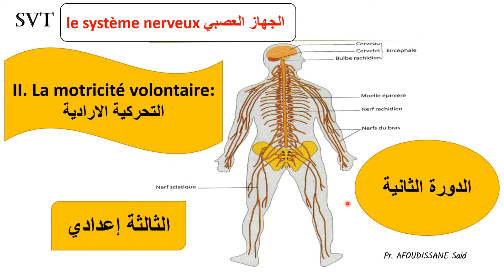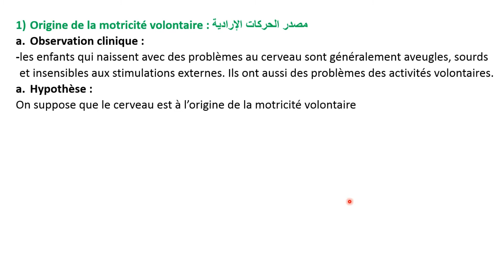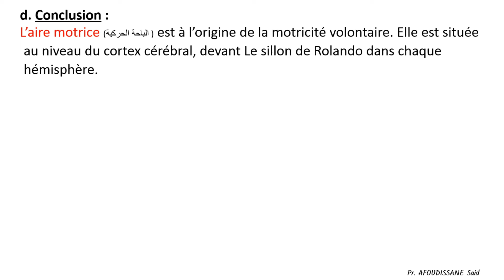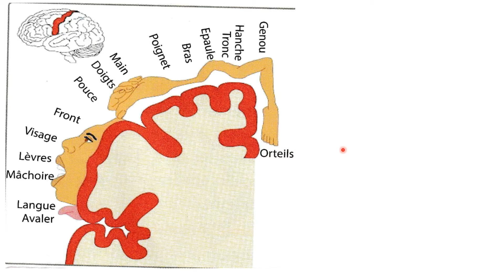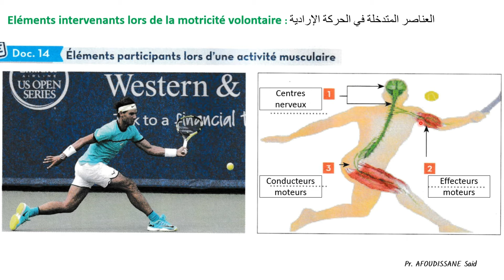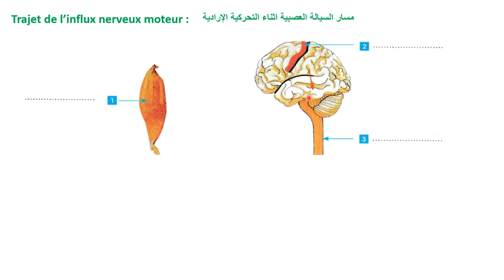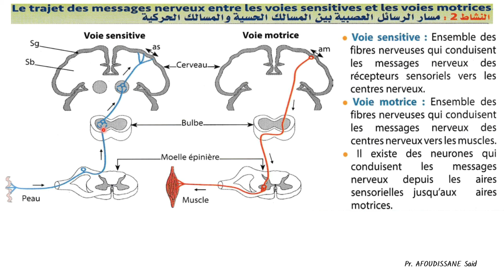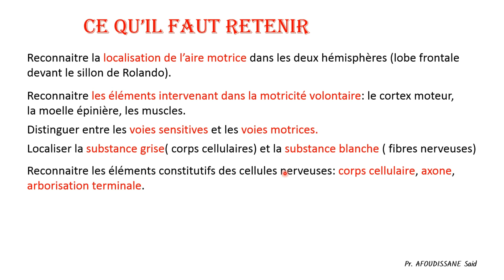Système nerveux/ Motricité volontaire التحركية الإرادية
Cours/ExercicesSVT 3 Ac Biof Maroc : الثالثة إعدادي Système nerveux/ Motricité volontaire التحركية الإرادية